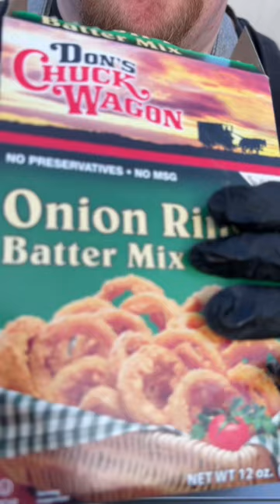Onion Rings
My dad helped me fry up these delicious onion rings last summer! Yum!